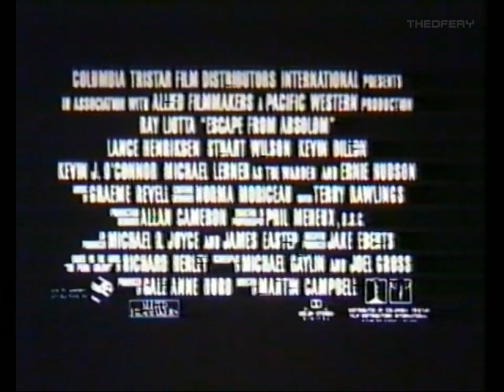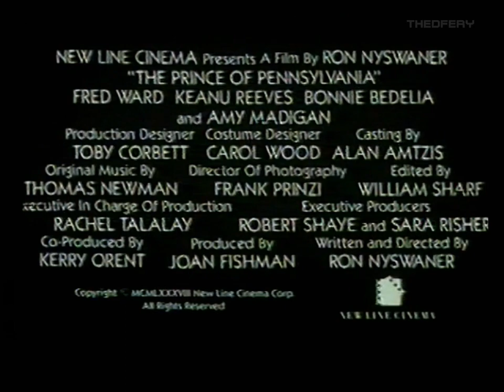VHS előzetesek 258.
Menekülés Absolomból, Fekete Kobra, Utcai vadász, A kommandóegység, Érezni a forróságot, Inváziós alakulat, A pimaszság hercege, Láthatatlan mama, Terminator 33 1/3, Szerencsevadászok, Time Trax - Időhurok (Hajsza az időn át)